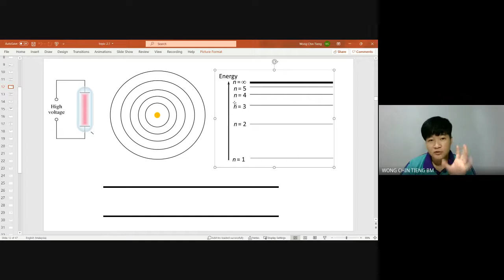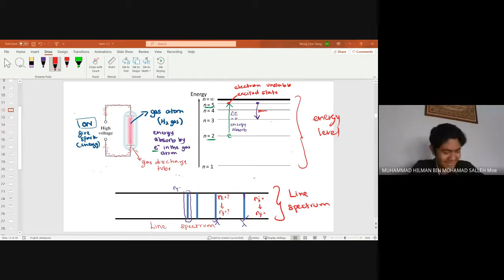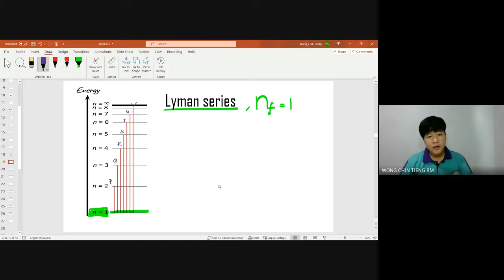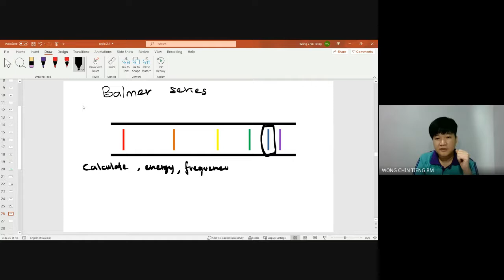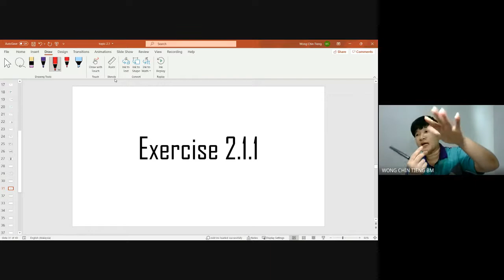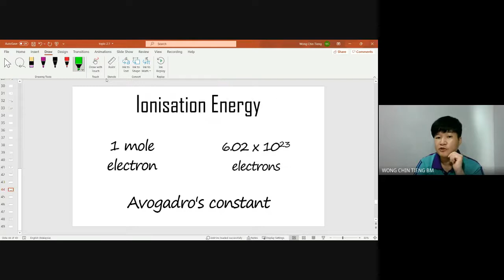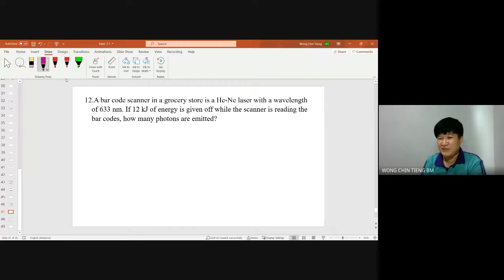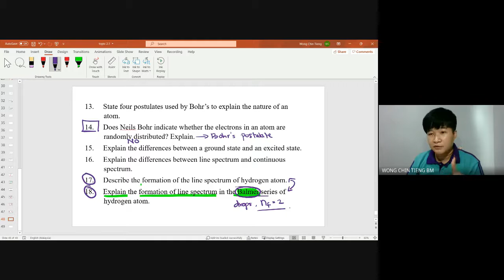H8T02 - Topic 2.1 (Part 2): Bohr's Atomic Model